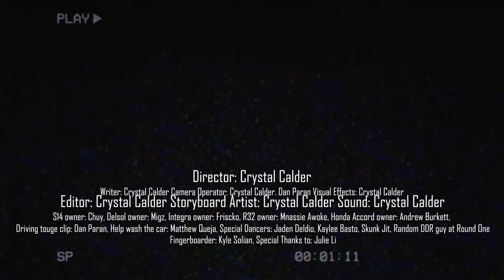dressdown music video